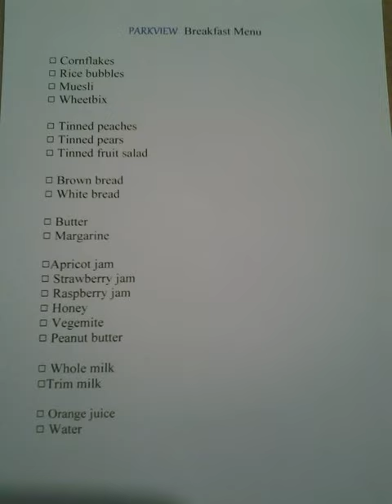Parkview Bed and Breakfast - Cromwell - New Zealand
Parkview Bed and Breakfast hotel city: Cromwell - Country: New Zealand

Address: 48 Barry Ave; zip code: 9310

Featuring free WiFi throughout the property, Parkview Bed and Breakfast offers accommodation in Cromwell, 500 metres from Central Otago District Council. Free private parking is available on site.

 -- Parkview Bed and Breakfast住宿加早餐旅馆位于克伦威尔（Cromwell），提供覆盖各处的免费WiFi，距离中奥塔哥区议会（Central Otago District Council）500米，提供阳光露台、温泉浴池和内部免费私人停车场。  部分客房和套房设有供客人放松身心的休息区。部分客房享有山景或花园景。客房还配有平板电视。  住宿加早餐旅馆提供免费班车服务。 ...